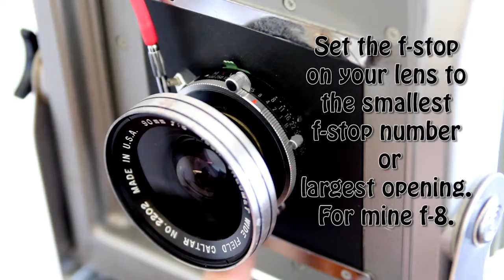Large Format Setting the Lens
This video show the lens setting for a large format camera and how to prep the shutter and aperture.